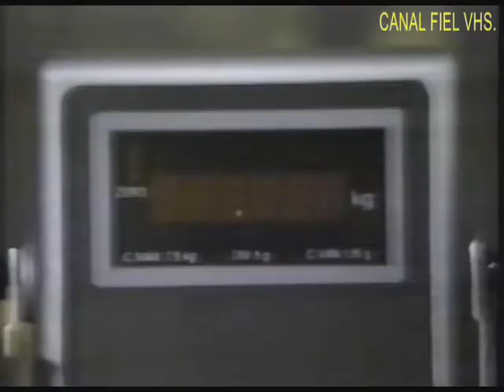TV 2 Guaíba - Coletânea de comerciais exibidos em 1988